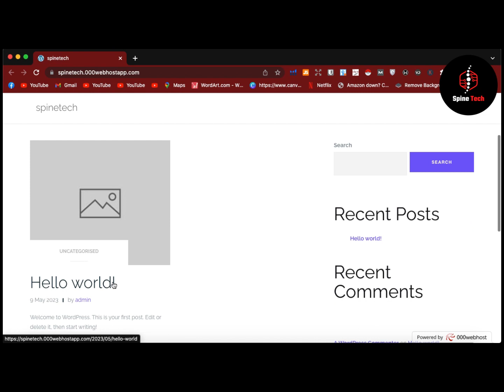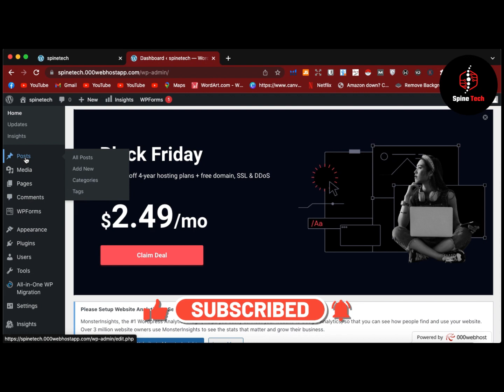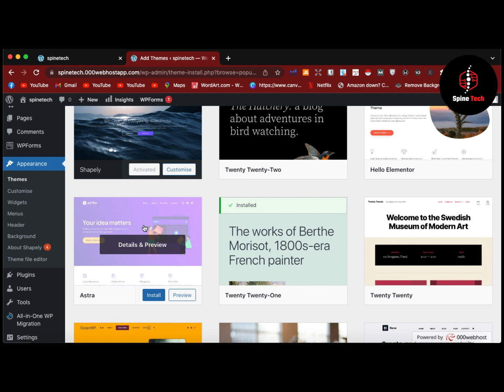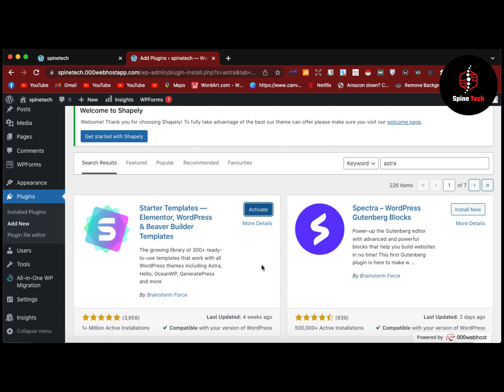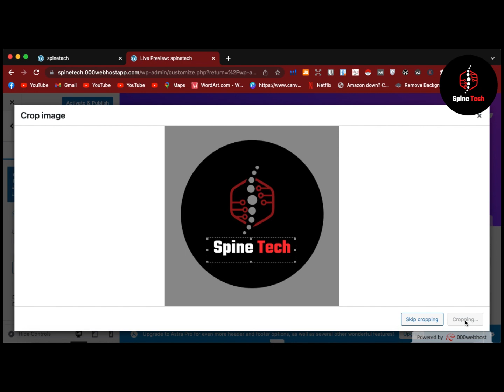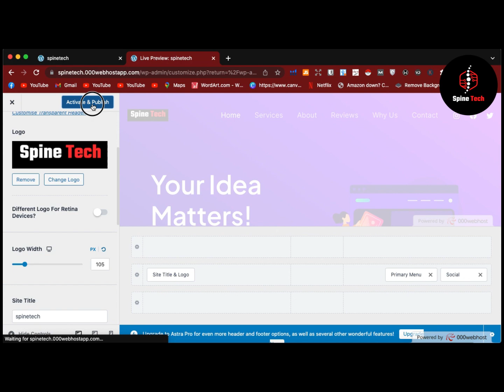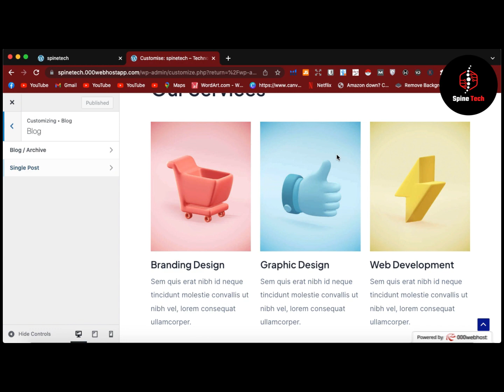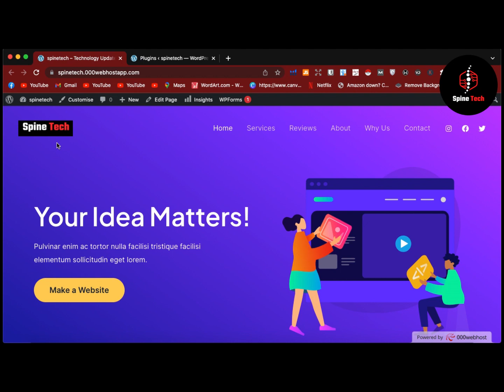How to add & customise website theme in wordpress | Blogging Course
Welcome to Our Blogging Course, here you will learn How to Start Blogging & Earn Money in 2023. This is Complete Blogging Course for Beginners from Scratch to Advance Levels. This Course includes Step by Step Guide From Website Creation to Adsense Approval.

In this video, I will guide you on how to add a custom theme in WordPress for your website and customize the theme.

This Channel does not provide you any type of guarantee that you 100% start earning by watching videos of Spine Tech. This Channel provides you only information and methods of earning not provide any way of earning.
Thanks

Keywords Highlights:
wordpress theme, wordpress tutorial, how to create a blog, wordpress blog theme tutorial, how to add a blog on wordpress, wordpress blog theme setup, blogging, make money online, blogging complete course